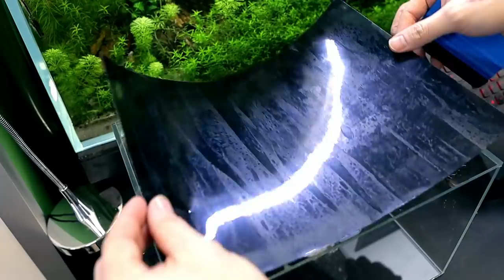Aquascape Tutorial: Tabletop Endler Riparium / Aquarium (How To: Step By Step Planted Tank Guide)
In this video I build a tabletop riparium / aquarium for my endler guppy fry. I've been experimenting with emersed plants recently and had good success so thought I would continue on with trying out different plants and seeing what does and doesn't work.

𝗗𝗲𝘀𝗸 𝗟𝗮𝗺𝗽: US UK
𝗡𝗮𝗻𝗼 𝗙𝗶𝗹𝘁𝗲𝗿: US UK
𝗡𝗮𝗻𝗼 𝗧𝗮𝗻𝗸: US UK
𝗟𝗘𝗗 𝗙𝗹𝗼𝗼𝗱𝗹𝗶𝗴𝗵𝘁𝘀: UK
𝗙𝗶𝗹𝘁𝗲𝗿𝘀: US UK
𝗔𝘀𝘁𝗮 𝗦𝗽𝗼𝘁 𝗟𝗶𝗴𝗵𝘁: US UK
𝗔𝗾𝘂𝗮𝗿𝗶𝘂𝗺 𝗥𝗮𝗰𝗸𝗶𝗻𝗴: Shelving: US UK
𝗔𝗶𝗿𝗽𝘂𝗺𝗽 (𝗳𝗶𝗹𝘁𝗲𝗿): US UK

Items i use regularly:
Tropica Aquasoil: US UK
Tropica Substrate Powder: UK
Tropica Ferts Premium
Tropica Ferts Specialised
Tropica Nutrition Capsules: UK US
Opti White Nano Tank & Light

You can buy the bowls i use here:
Amazon UK

LED FLoodlights:
Amazon UK
Amazon. com